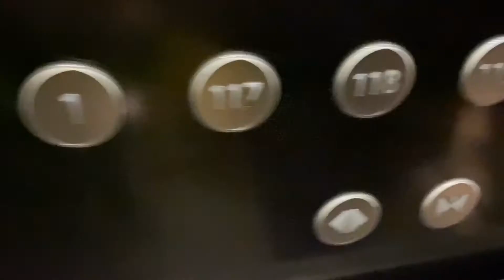Shanghai tower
The Shanghai Tower is a 632-metre (2,073 ft), 128-story megatall skyscraper in Lujiazui, Pudong, Shanghai. It shares the record (along with the Ping An Finance Center) of having the world's highest observation deck within a building or structure at 562 m, and the world's second-fastest elevators at a top speed of 20.5 metres per second (74 km/h; 46 mph). It is the world's second-tallest building by height to architectural top. However, the title of the world's fastest elevator now belongs to the Guangzhou CTF Finance Centre, with a top speed of 21 metres per second (76 km/h; 47 mph) achieved in 2017. Designed by international design firm Gensler and owned by the Shanghai city government, it is the tallest of the world's first triple-adjacent supertall buildings in Pudong, the other two being the Jin Mao Tower and the Shanghai World Financial Centre. Its tiered construction, designed for high energy efficiency, provides nine separate zones divided between office, retail and leisure use.